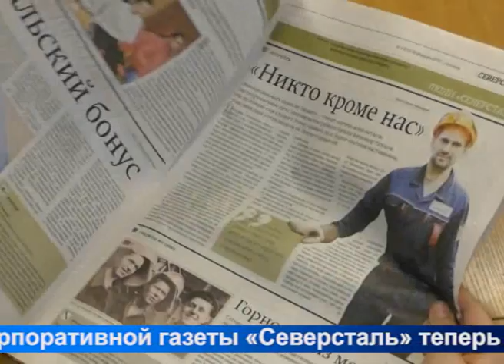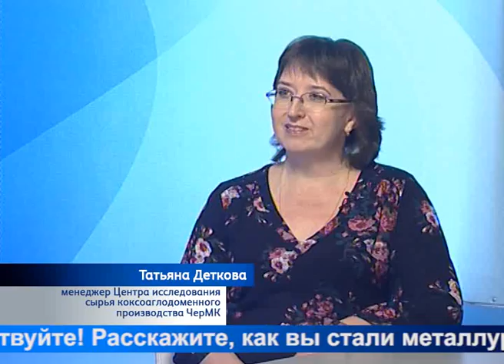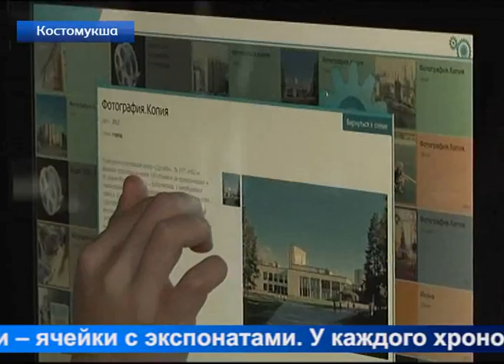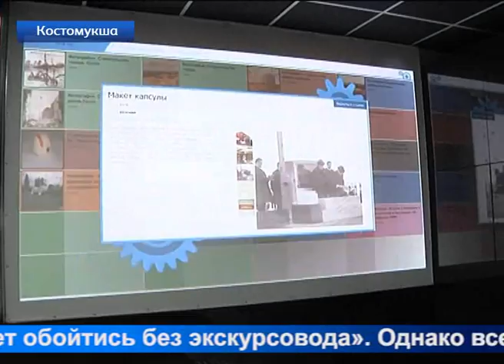Новости Северстали от 4 марта 2015